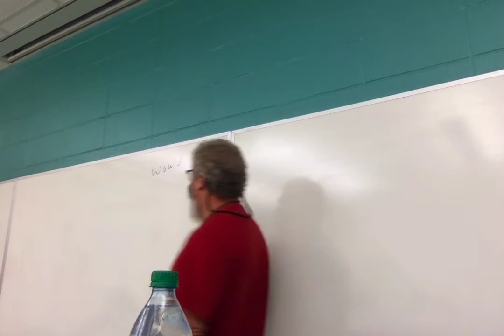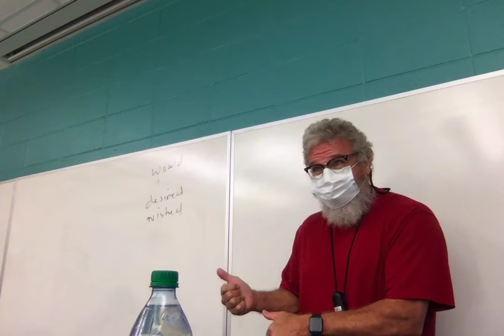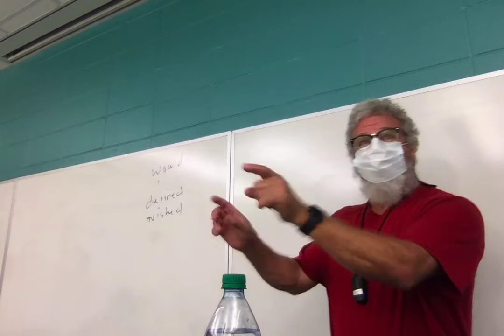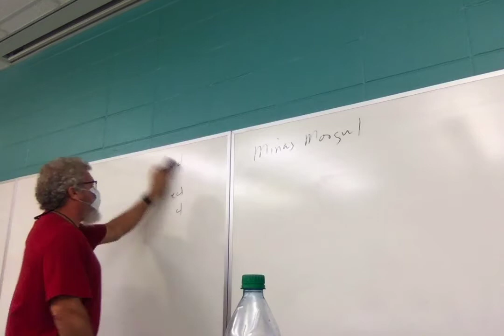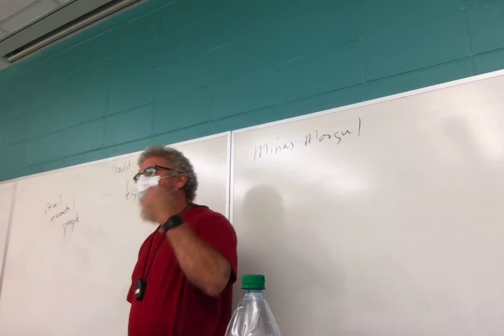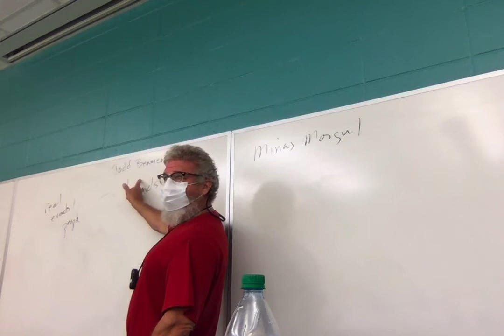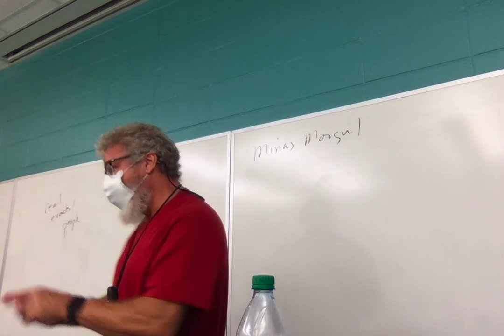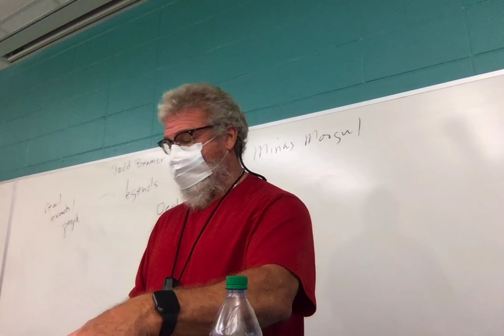F21 ENGL 2020.035 Tolkien Rowling Lecture 9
Lecture 9: "The Window on the West" into "The Stairs of Cirith Ungol" in The Two Towers.